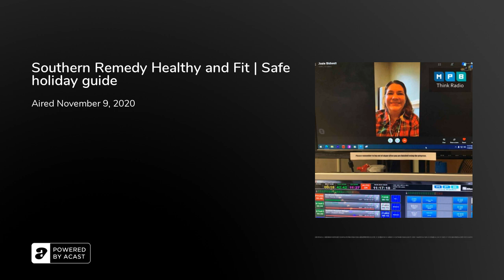Southern Remedy Healthy and Fit | Safe holiday guide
Dr. Josie Bidwell, Associate Professor of Preventive Medicine at UMMC, continues to broadcast via skype to observe safety guidelines amid the pandemic.&nbsp;This week, she has some suggestions for navigating the holidays during the pandemic.&nbsp;She also talks about making holiday dinner side dishes more healthy.